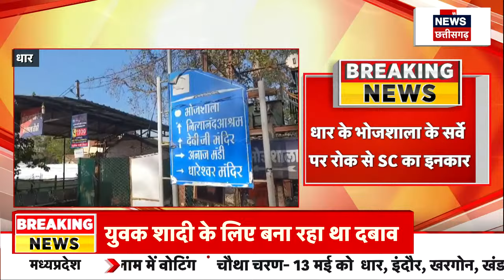Breaking News : सर्वे पर रोक लगाने से Supreme Court का इनकार | Dhar Bhojshala | Gyanvapi Mosque